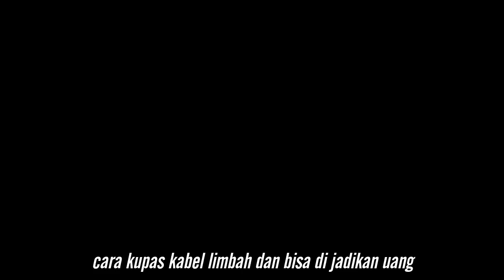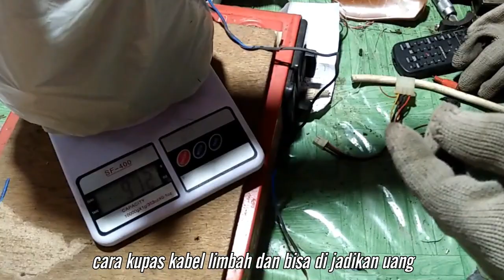Cara mudah kupas kabel serabut dan bisa diuangkan 100rb per kg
kupas kabel limbah caranya bisa sesuka anda dan bisa dijual harga per kilo lumayan.